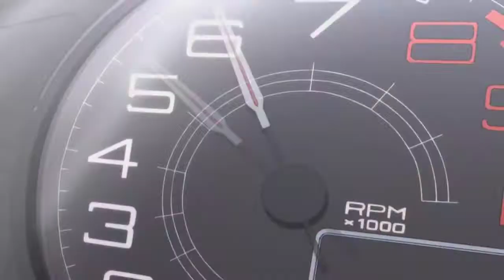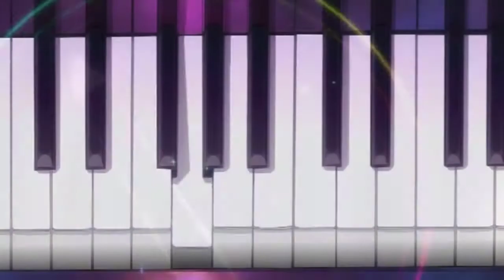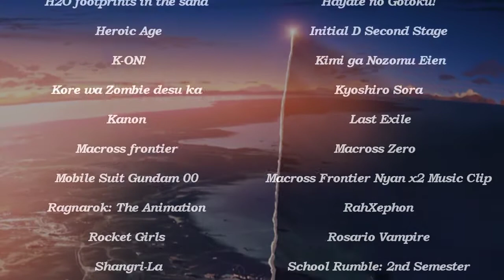03714 AKROSS Con 2011 Edelwei3 and Noir Make Us High